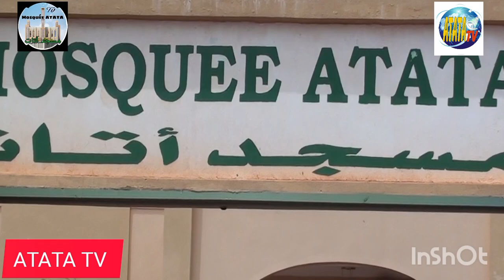MOSQUÉE ATATA SENOU SERMON VENDREDI THÈME : Le 31/05/2024